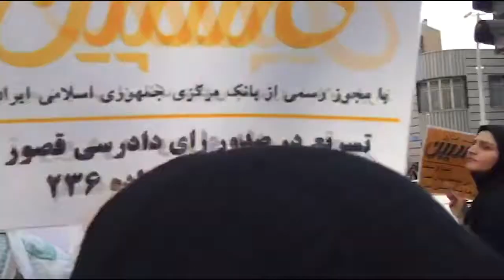IRAN: Protest by swindled investors in Tehran